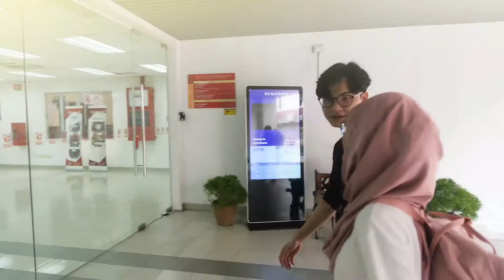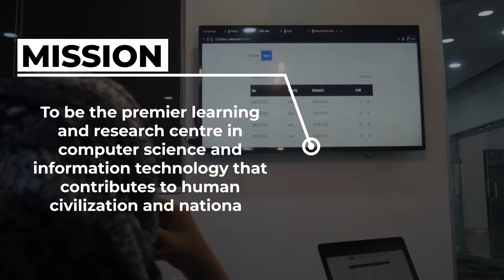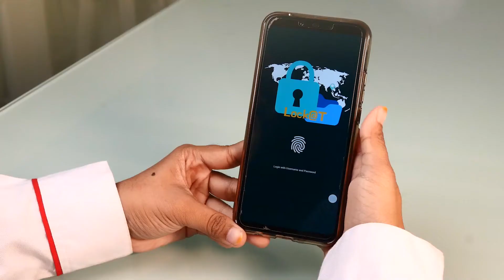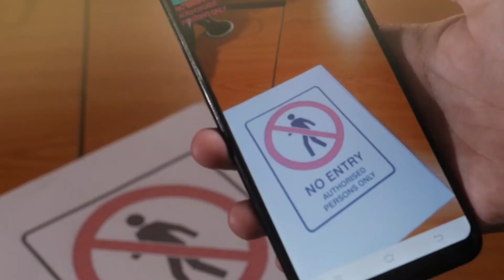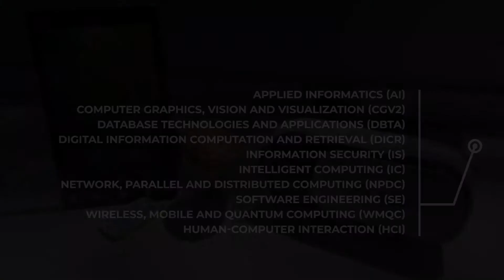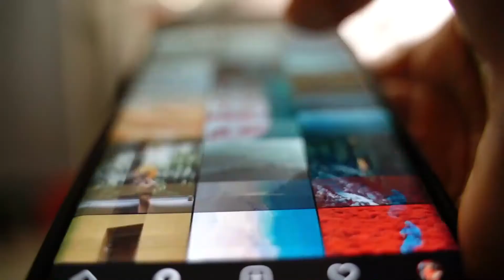Faculty of Computer Science and Information Technology 2020